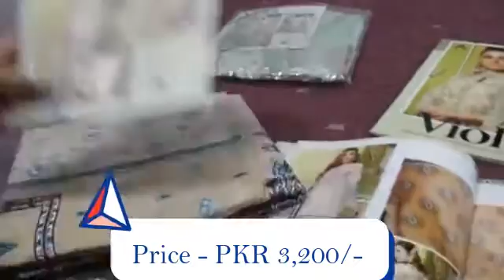10000000 584414855842157 8807082518400536849 n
Violet Collection by Adan Libas 2020
Special Collection for mid summer and Eid ul Azha 2020
Export quality Lawn fabrics